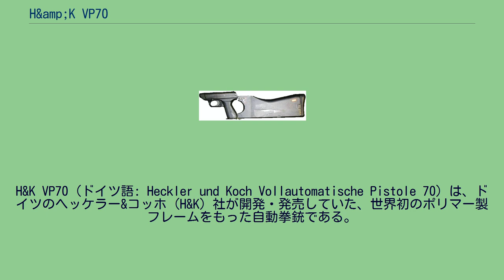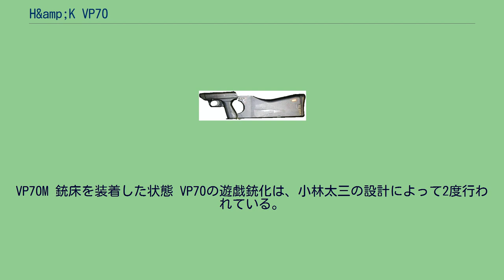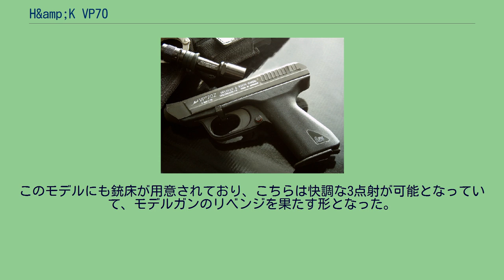H&amp;K VP70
1968年に最初のデザインが完成し、国民拳銃のコンセプトに加え、オプションの銃床を装着することにより短機関銃として用いることができる、という多用途拳銃として完成し、「国民拳銃（Volkspistole）」の頭文字にあやかると共に、設計が完了し生産が開始された1970年からVP70と命名され、各方面への売り込みが図られた。
1度目はMGCよ...